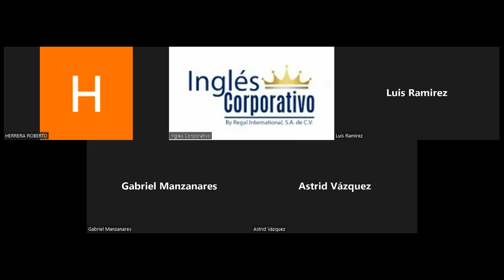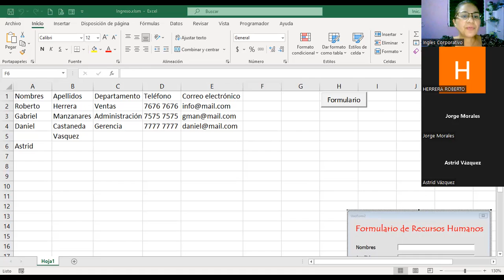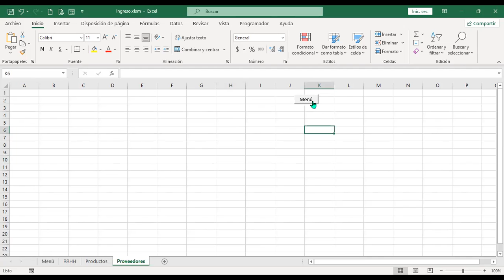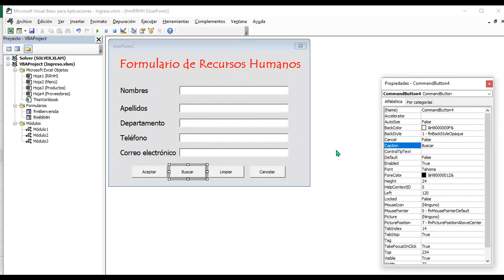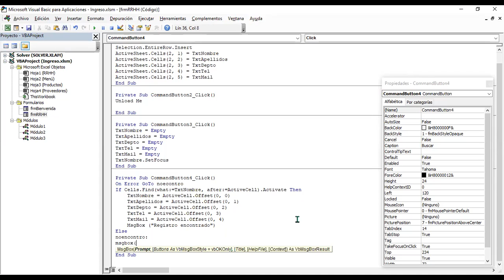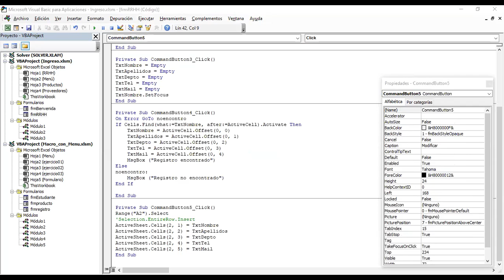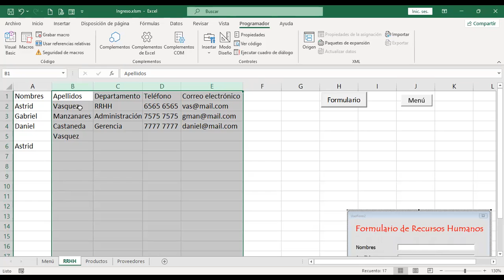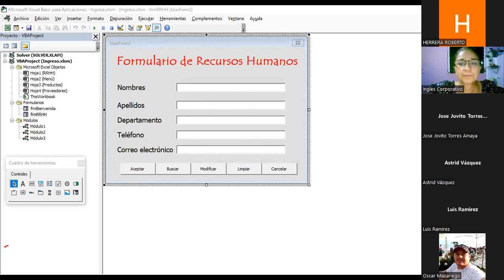Ingles Corporativo-23-06-22-Botones de control de formulario